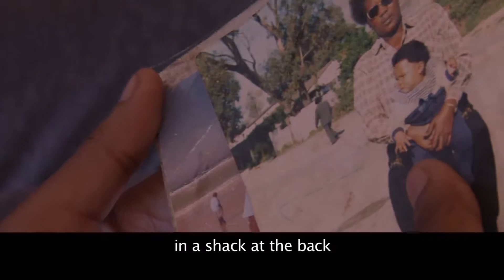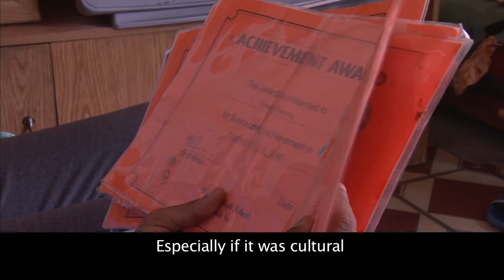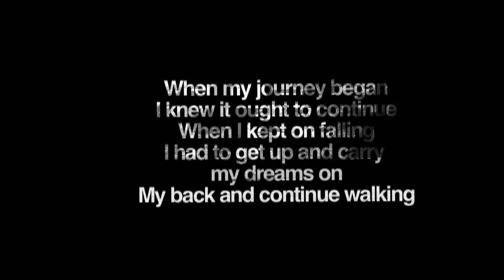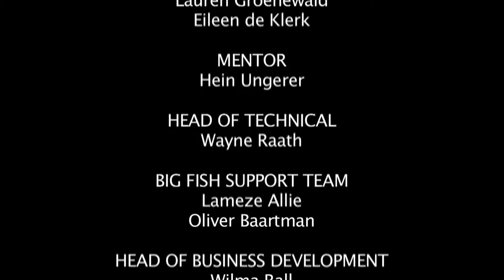Slagpan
Rap Rapper Activist